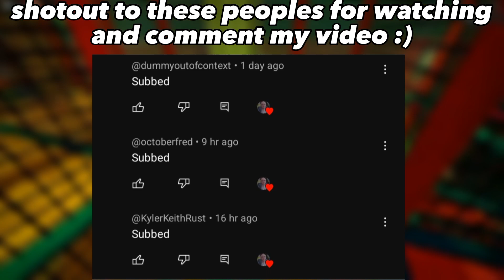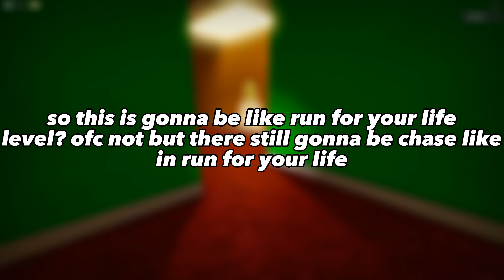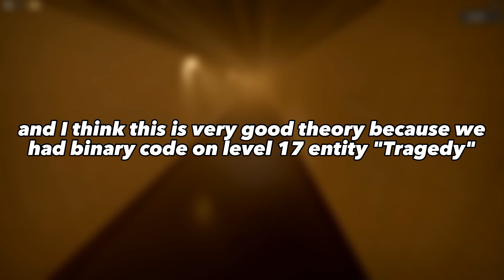APEIROPHOBIA HOSPITAL LEVEL LEAKED! [Roblox]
Yeees another apeirophobia chapter 2 leaks. The update will come in a year fr fr fr!1!1!1 I waiting this update all my life and I hope it comes out soon not on 1 year